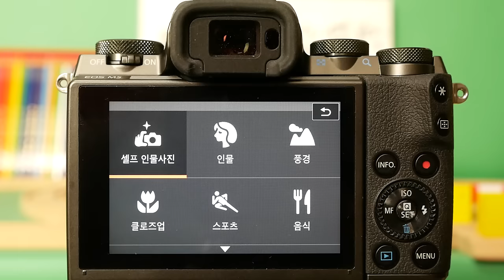Canon EOS M5 selfmode